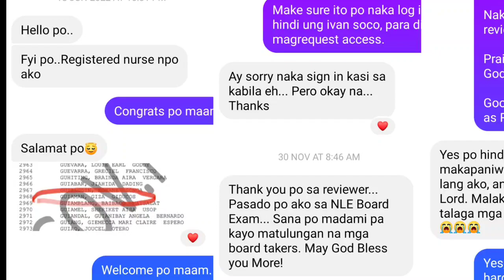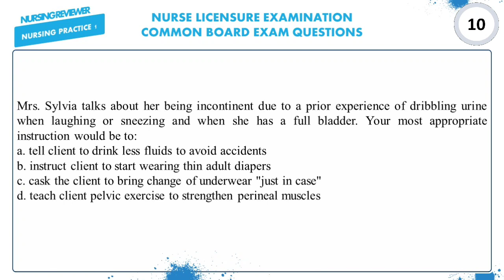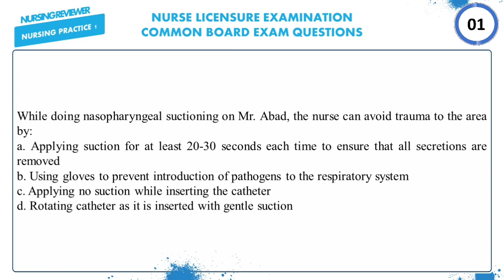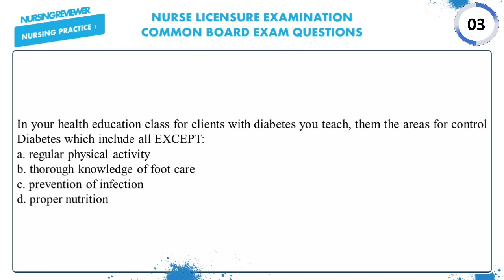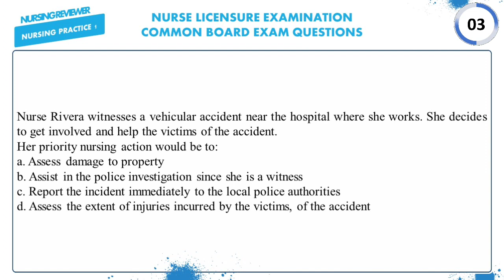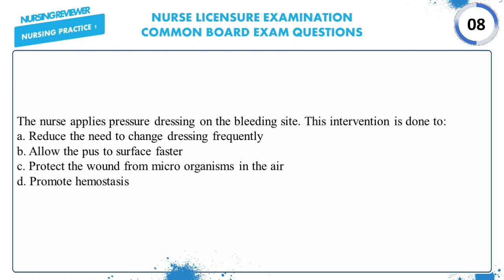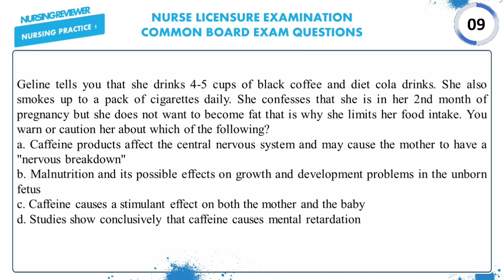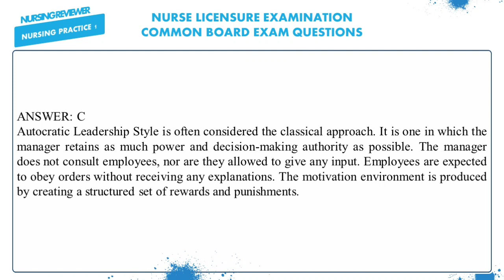NLE REVIEWER | Nursing Practice 1 | PART 2 | May 2023